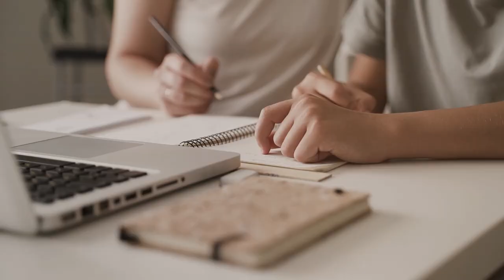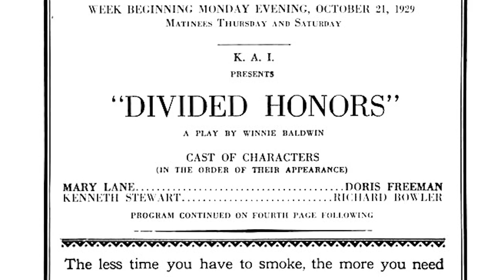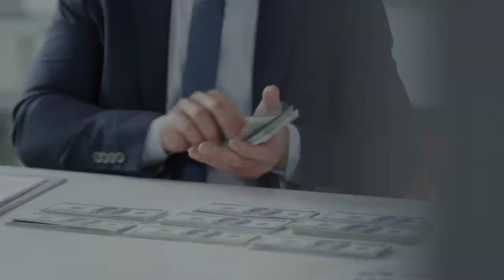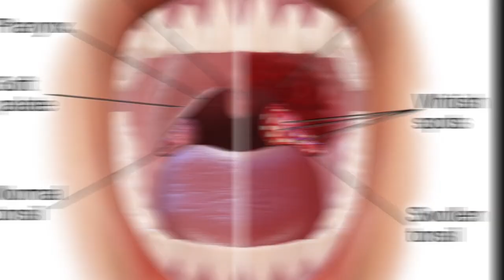Cringe Facts about Glenda Farrell in 'Little Caesar'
Glenda Farrell's iconic performance as the enigmatic ‘Little Caesar’ lives on in cinematic infamy. However, behind the scenes there lurked a trove of fascinating and cringe-worthy facts about Ms. Farrell. Uncover the secrets of this legendary actress and explore the untold stories that make up her legacy. Join us as we delve deep into the mysterious life of Little Caesar’s lead actress and uncover the cringe-inducing facts that will have you asking: How did she do it?